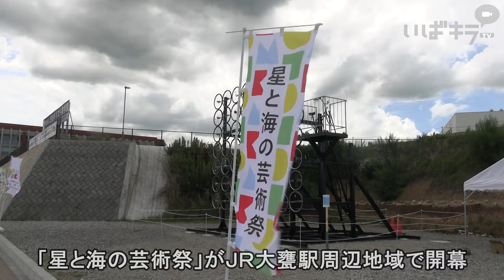芸術家と地域が連携 芸術祭が開幕【いばキラニュース】R4.8.16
若手芸術家と地域住民による団体「おおみかアートプロジェクト」が企画する「星と海の芸術祭」が8月11日、日立市のＪＲ大甕駅周辺地域で開幕しました。芸術家と地元ものづくり企業が連携して制作した大きな立体作品など16点が展示され、人々を楽しませています。8月28日までです。
　芸術祭総合ディレクターの東弘一郎さんを含む計９人の芸術家が参加しています。同駅西口駐車場と久慈漁港・久慈浜海水浴場をメイン会場とし、周辺各所の屋外などに作品を展示しています。
　東さんと地元住民たちが、芸術を通して地域を盛り上げようと昨年から準備を進めてきました。
　東さんの「無限車輪」は自転車の車輪を多数組み合わせ、こぐことで全ての車輪が連動する作品です。関田重太郎さんの「Ｚ軸の地切り」は木造家屋の屋根と柱の一部を切り取り、別の場所に展示しました。いずれも地域の製造業や工務店などが制作に協力しました。
　東さんは「地域の風土や歴史も参照して制作し、どれも見応えのある作品になりました。鑑賞を機にまちなかに出て、地域につながってもらえれば」と話しています。8月28日までの会期中はワークショップや解説付きの鑑賞ツアーなども実施します。